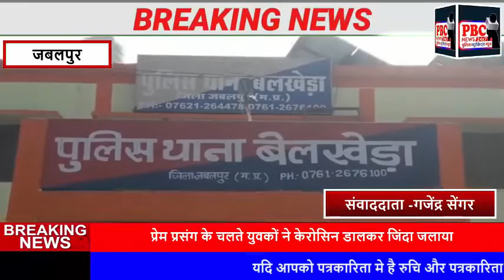युवती को प्रेम प्रसंग के चलते युवकों ने जिंदा जलाया...पुलिस ब्यूरोक्रेट्स न्यूज 23 दिसंबर